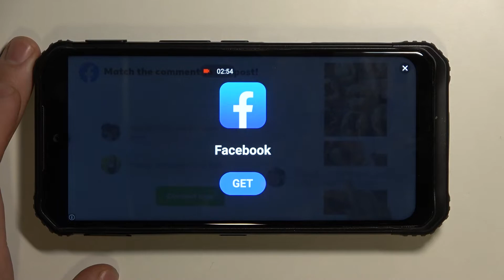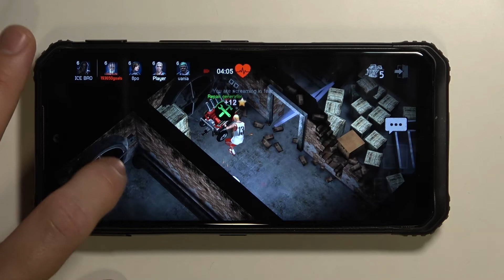DOOGEE S95 Pro Horrorfield GamePlay | Teamfight Tactics Test on DOOGEE S95 Pro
Are you wondering how DOOGEE S95 Pro will work while playing demanding game? Here we are coming to show you the performance of this DOOGEE S95 Pro device while playing Horrorfield on high quality settings. Thanks to this you’ll be able to check all visual and sound effects and notice any crushes or errors if they’ll appear.

How Horrorfield work on Android? How fast is DOOGEE S95 Pro? How many FPS with Horrorfield has? How Horrorfield works on DOOGEE S95 Pro? How games work on DOOGEE S95 Pro?

Device type: Smartphone
Design: Classic
Released: September2019 r.
Other: EvDO TD-SCDMA Dimensions (H/L/W): 168 x 79.3 x 13.8 mm, vol. 183.8 cm³
Display: LCD IPS Color (16M) 1080x2160 px (6.3") 403ppi
Touch screen: YES icon Weight: 285 g
Battery: Li-Po 5150 mAh
Non-removable battery: YES icon
Built-in memory: YES icon 128 GB
Memory card: YES icon microSDXC
RAM Memory: 8 GB
OS: Android 9.0 Pie
Chipset: MediaTek Helio P90 (MT6779)
CPU #1 Type: ARM Cortex-A75
CPU #1 freq.: 2200.0 MHz (2-core)
CPU #2 Type: ARM Cortex-A55
CPU #2 freq.: 2000.0 MHz (6-core)
GPU Type: ARM Mali-G72 MP3
GPU freq.: 970.0 MHz